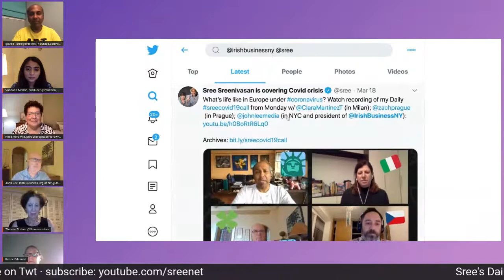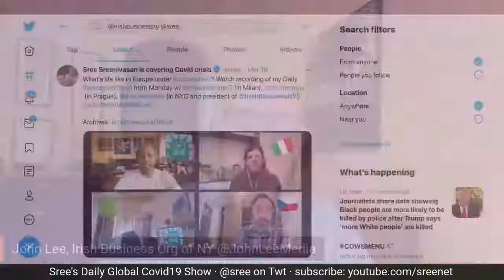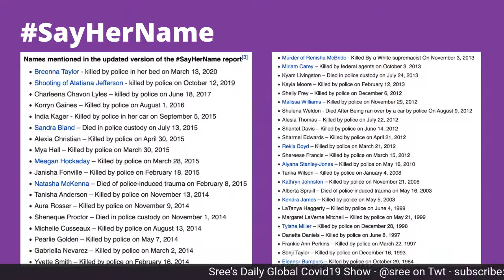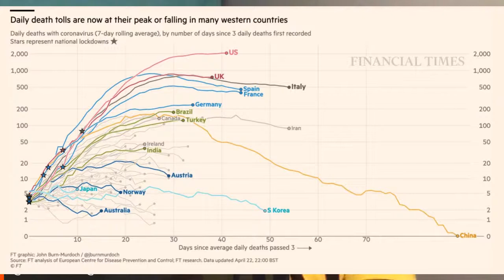Episode 125 of @Sree's daily global show - OPEN MIC!